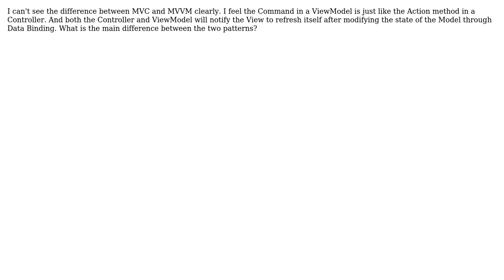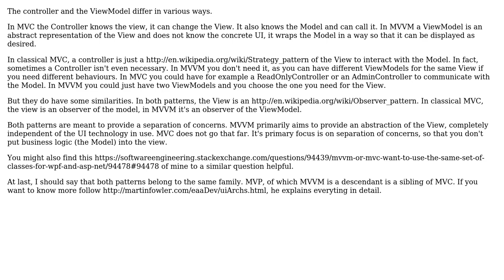Software Engineering: What is the difference between the Controller in MVC and ViewModel in MVVM?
With thanks & praise to God, and with thanks to the many people who have made this project possible! | Content (except music & images) licensed under CC BY-SA | Music | Images & others | With thanks to user TomCaps user Kazark user Falcon and the Stack Exchange Network Trademarks are property of their respective owners. You are responsible for your own actions.